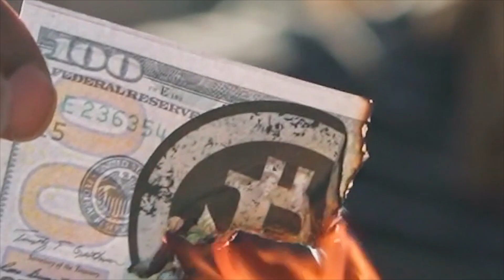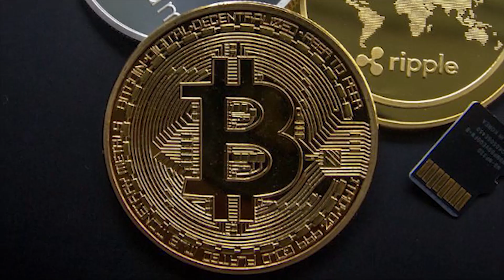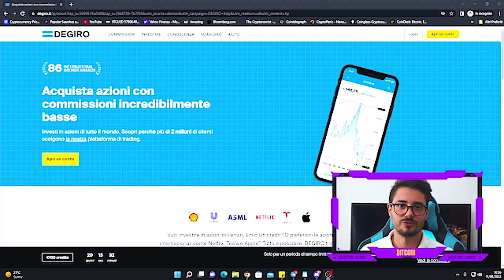Conto CRYPTO Meglio di un Conto BANCARIO: 4 Motivi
Seguimi sui Social👇
🔴Migliori Bonus Crypto
🔐Dove tengo le Crypto al sicuro

In questo video ti spiego perché detenere i soldi in criptovalute all'interno di un ledger potrebbe essere meglio che detenerli in banca secondo alcuni punti di vista.

Più nello specifico ti spiego 4 motivi importanti per cui dovresti pensare bene a dove detenere il tuo denaro.